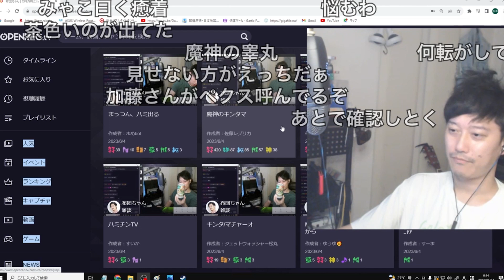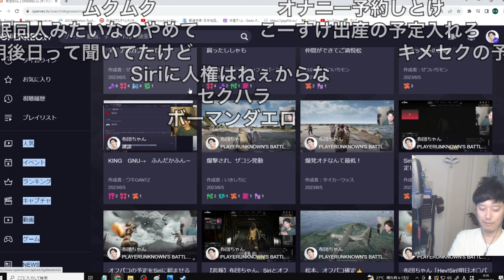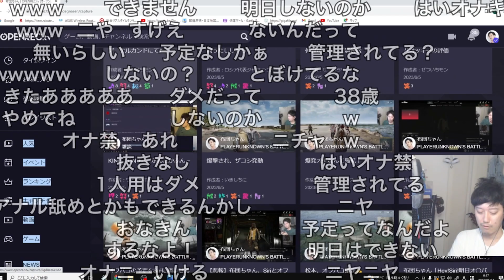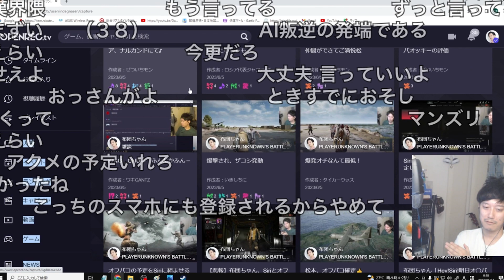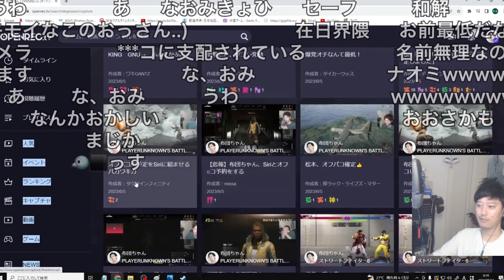Siriで一人っ子セ●ハラを楽しむ布団ちゃん 2023/08/23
布団ちゃん
OPENREC.tv